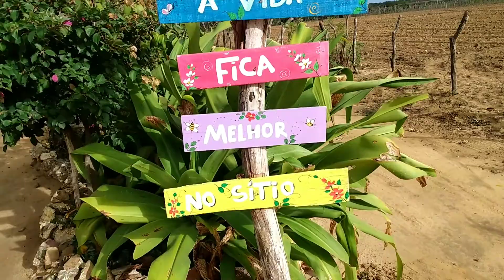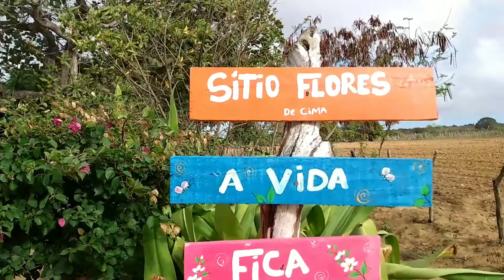Mostrando nosso jardim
Olá pessoal, no vídeo de hoje vou mostrar um pouco do nosso jardim, aproveitando para mostrar os enfeites de cimento para Decorações de jardins  , sitios, e chacaras , já em processo de finalização!